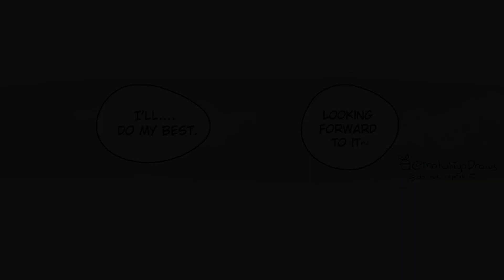Nicknames [Genshin Impact Comic Dub]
Come say hi or consider supporting me!

Thank you to Emi for allowing us to dub their comic!

Lumine: Luucarii (hi wassup)

Another Hopeful Tomorrow - Genshin Impact OST
Funny Footsteps - Fire Emblem Three Houses OST
Foxes at Play - Genshin Impact OST
Vague Whispers - Genshin Impact OST
Absence of the Adepti - Genshin Impact OST (take a shot everytime i use this damn song)